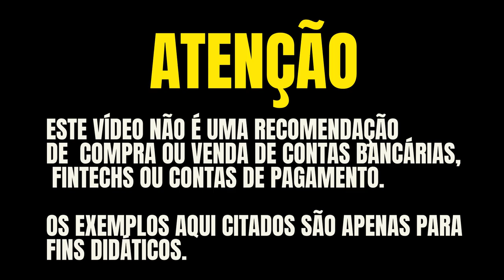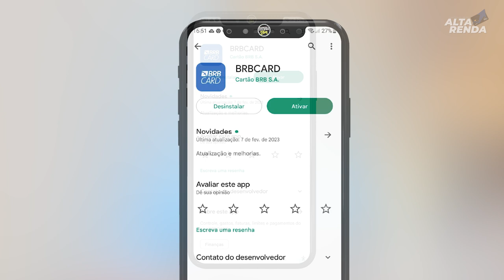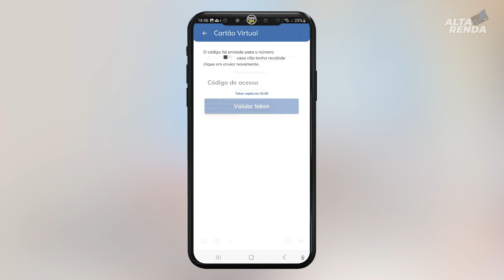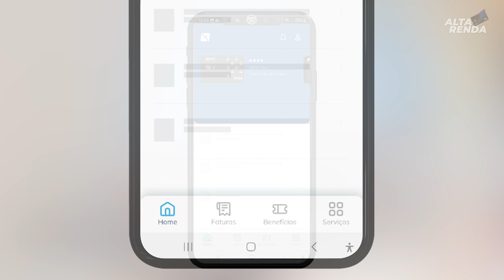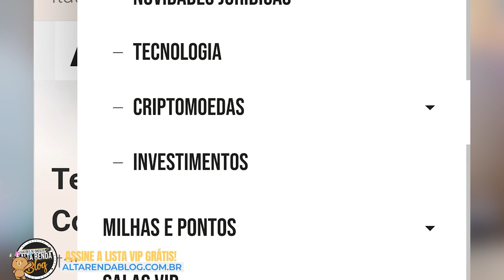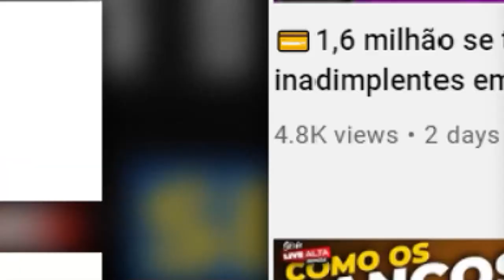💳USE SEU CARTÃO BRB ANTES MESMO DELE CHEGAR, SAIBA COMO USAR SEU CARTÃO BRBCARD SEM TER O FÍSICO.